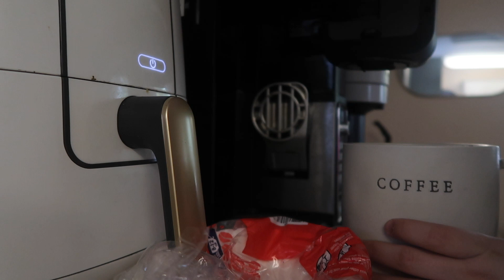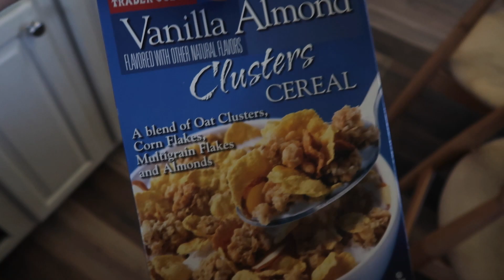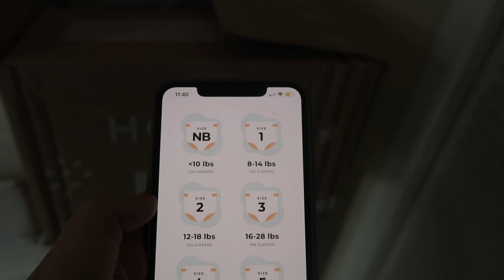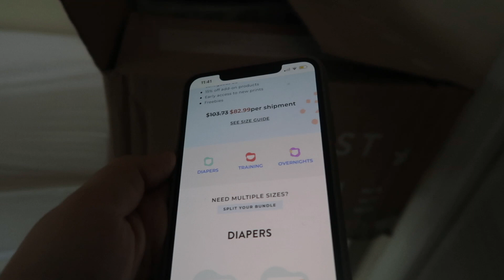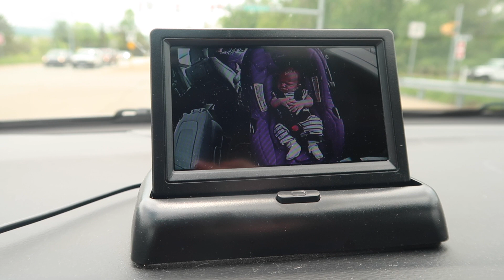A REAL, SOLO DITL OF A MOM OF THREE 2022 | DITL W/ A NEWBORN, TODDLER, & PRESCHOOLER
A day in the life as a mom of a newborn, toddler, and preschooler. I was solo today as it's my husband's first week back to work after paternity leave. Lots of nursing session, playing, school runs, and more!

LINKS ⬇️

ring sling

Car baby camera system

If you are new here, hi! 👋🏼 I'm Frankie. I'm a young, stay at home mama x2 girls. We are from Pennsylvania.

Nespresso machine
toy storage bins
play room rug
living room rug
pregnancy tests
ovulation tests

vlog camera
camera tripod
vlogging tripod
macbook pro